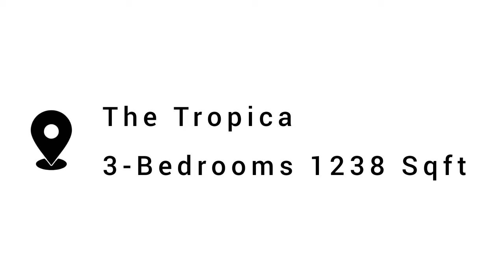The Tropica - 3-Bedrooms with 1238sqft in District 18 | Singapore Condo | RENTED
The Tropica - 3-Bedrooms with 1238sqft for Rent and Immediate Move-in

Project:
⭐Type: Condominium
⭐District: 18
⭐TOP: 2000
⭐Total Units: 537
⭐Developer: Hong Leong Holdings

Property Details:
⭐Newly Renovated
⭐Partial Furnished
⭐High Floor unblock Swimming pool View
⭐Built up: 1238 sqft (approx)
⭐3-bedrooms and 2-bathrooms, living/dining, storeroom, kitchen, yard, wc and helper room

Facilities:
⭐BBQ area
⭐Gym
⭐Swimming pool
⭐Wading pool
⭐Clubhouse
⭐Children Playground
⭐Squash Court
⭐Tennis Court

Nearby Transportation:
• Tampines West MRT (DT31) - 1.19km
• Tropica Bus Stop - 0.1km
(8,15,15A,23,518,129)
• Opp Tropica Bus Stop - 0.14km
(8,15,23,518,129)

Schools Nearby:
•Temasek Poly - 0.5km
•St. Hilda's Primary School - 1.1km
•United World College - 1.16km

Groceries & Supermarket:
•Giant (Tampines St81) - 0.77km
•FairPrice (Tampines CC) - 1.06km

️RON LOH at 96680107 for a Viewing Today!

Instagram.com/bedokhomes
Youtube.com/bedokhomes
Facebook.com/bedokhomes.ronloh

For Sellers,
+ Are you having difficulties selling your house

Instagram.com/bedokhomes
Youtube.com/bedokhomes
Facebook.com/bedokhomes.ronloh

Thus, I will do my best to answer all your housing needs and helping you in finding you a better home as soon as possible, ensuring I will reply to your queries within a day 🙏

I will listen and understand your situation first before exploring what are your best options to help you in making a right decision 🙏